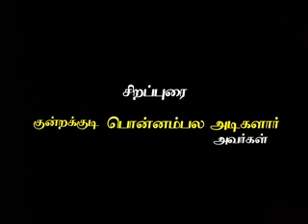Thavathiru Ponnambala adikalar speech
மணி கண்ணின்மணி இதை காண்போர் கண்களில் வரும் நிச்சயம் கண்ணீர் துளி. மனிதனின் மேடைபெட்சுக்கு இவ்வளவு சக்தியா? ஒரு முறை அனுபவித்துதான் பருங்களே